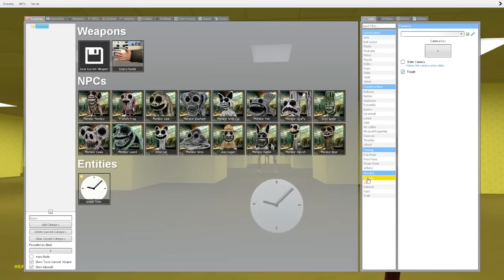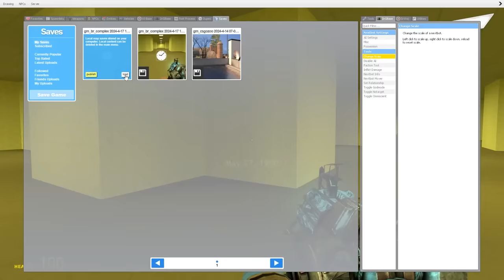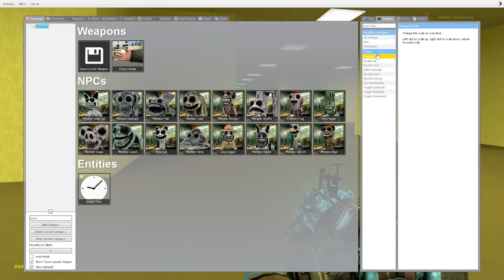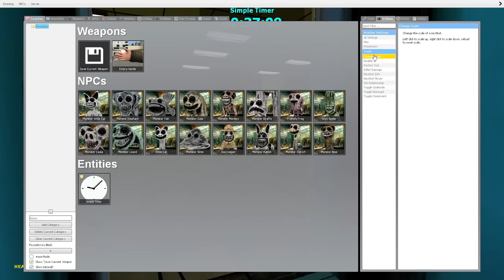Challenge Lawan Monster Zoonomaly di Backrooms!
Woy Mister Cempreng nih santuy, hari ini kita akan kembali bermain game Garry's Mod lagi. Dan guys kali ini mister akan membuat konten challenge, mister akan mencoba bertahan dari kejaran monster zoonomaly di backrooms.

Game: Zoonomaly